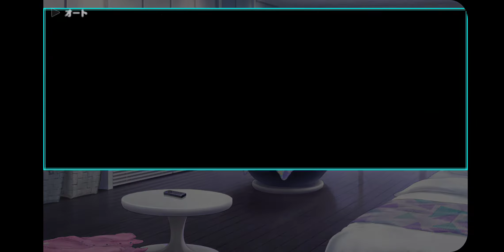[LLSIFAS] Love Live! School Idol Festival ALL STARS. Idolizing Feeling Signal Rina + story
idolized UR number 35

Español- UR idolizada numero 35